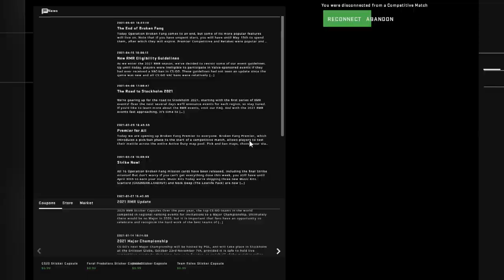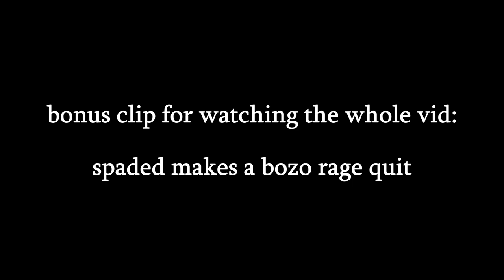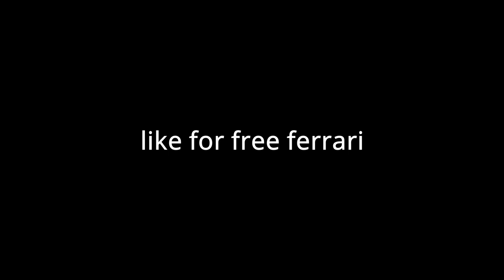how to dominate matchmaking with a scout 👺 [ft. neverlose]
►Like + Sub :D
► Beg and i might give you my configs for free xd